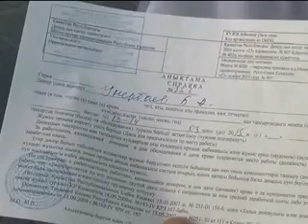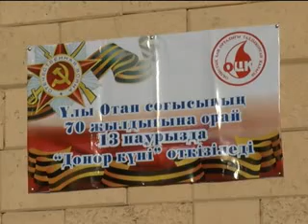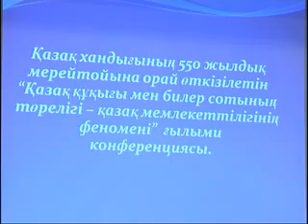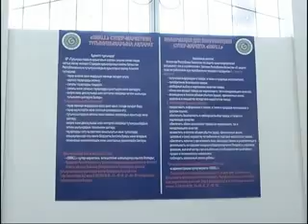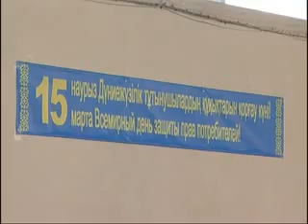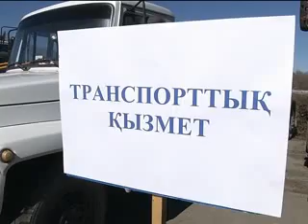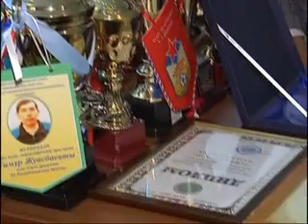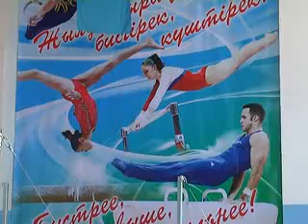NOVOSTI 13 03 15